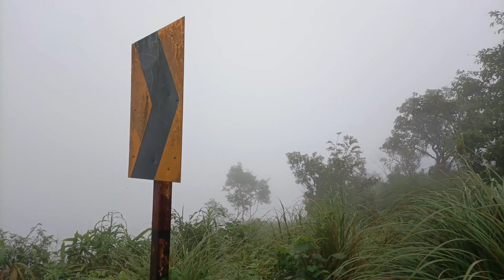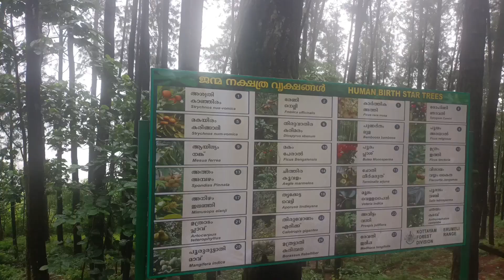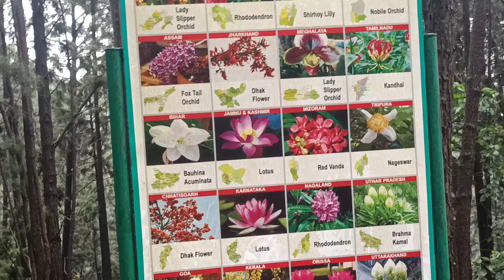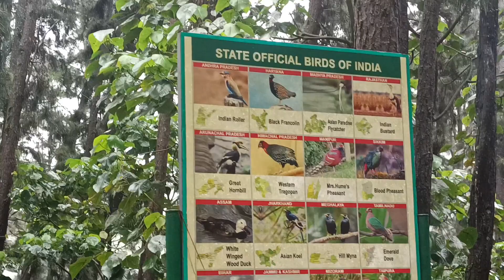തെക്കിന്റെ കാശ്മീരിലേക്ക് ഒരു സാഹസിക യാത്ര/ വാഗമൺയാത്ര - idukki vagamon #2022